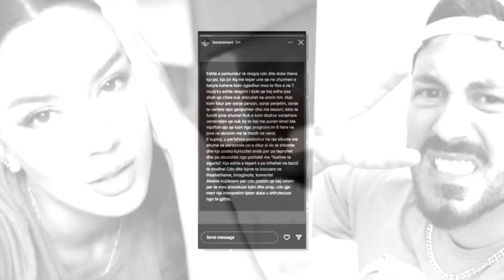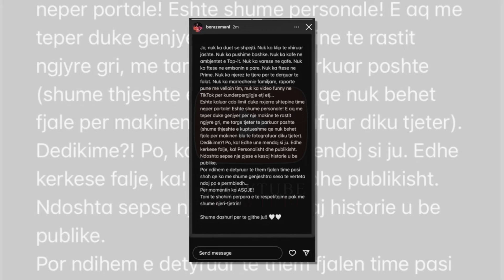Bora i jep fund thashethemeve per Donaldin...Ja si qendron e verteta sipas saj...